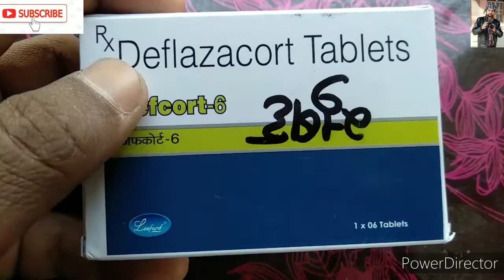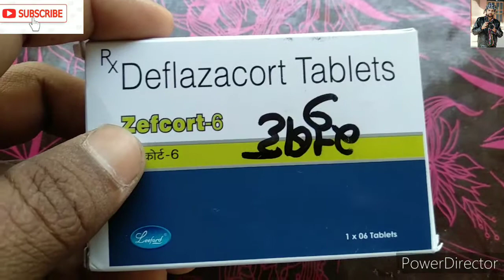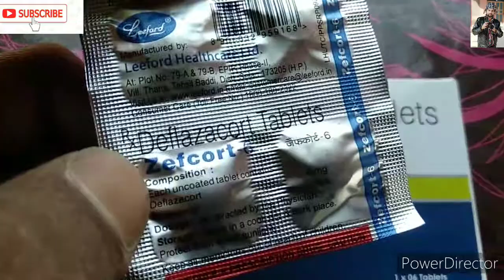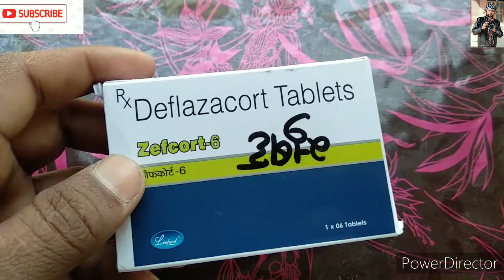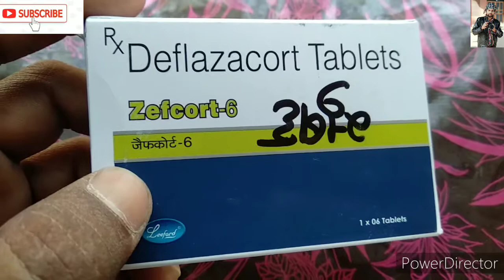Zefcort 6 Tablets Deflazacort ! चर्म रोग खुजली दाद एलर्जी नजला kujli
नाम -Zefcort- 6 Tablets
Sults- Deflazacort
Use- चर्म रोग - खुजली-  दाद- एलर्जी-कासी -नजला